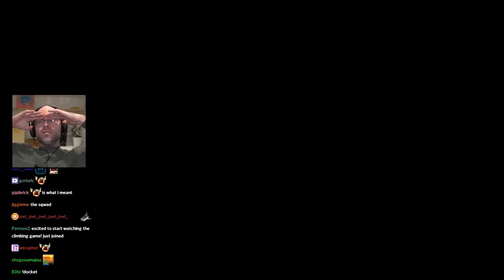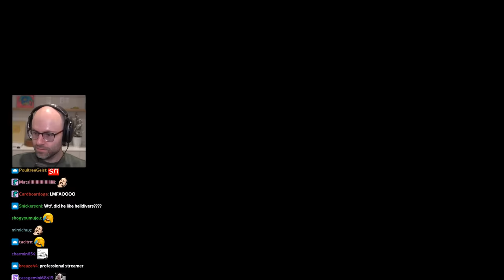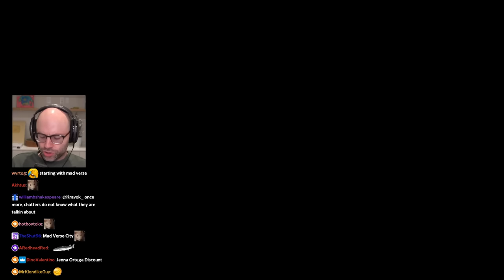Northernlion is NOT out of touch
you don't know the high i got when he couldn't escape PC upgrade criticism INSIDE the call